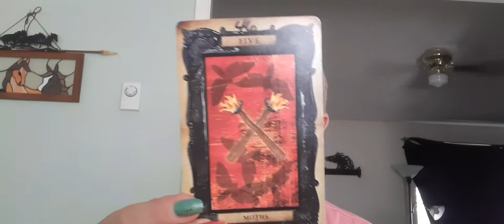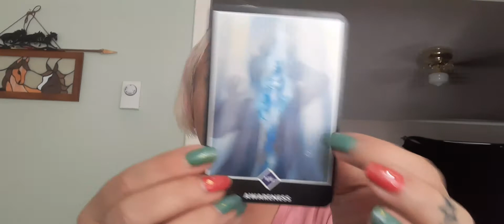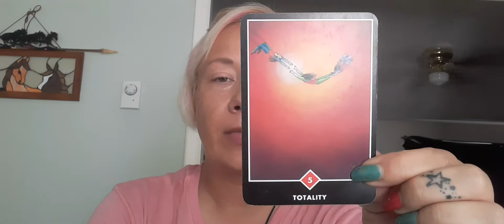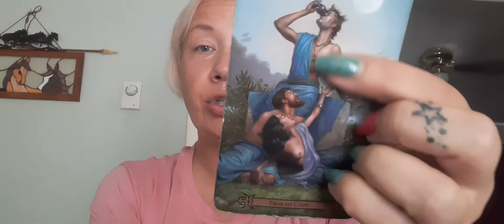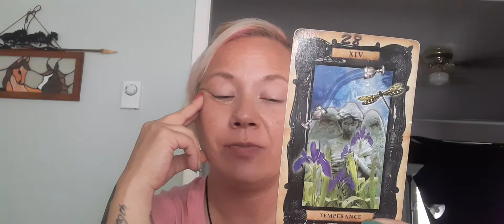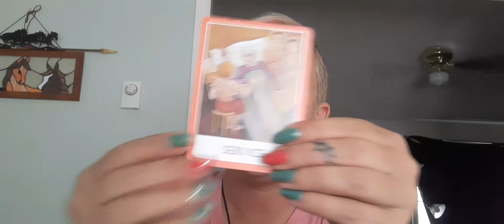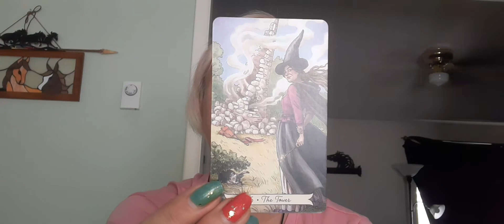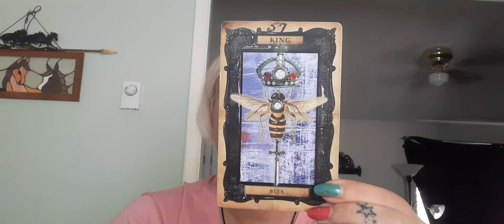"Finances coming your way"- is what is being "Hidden" from you at this time.